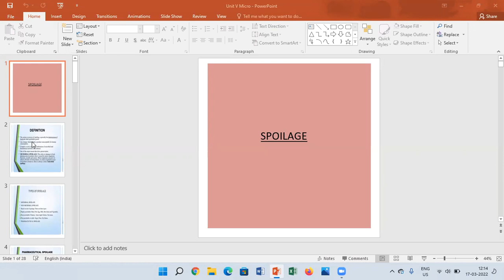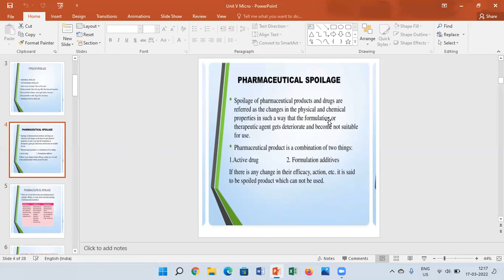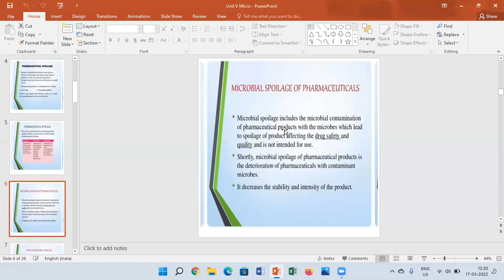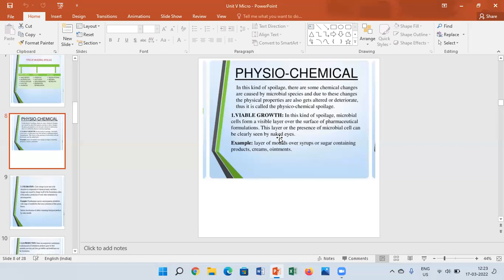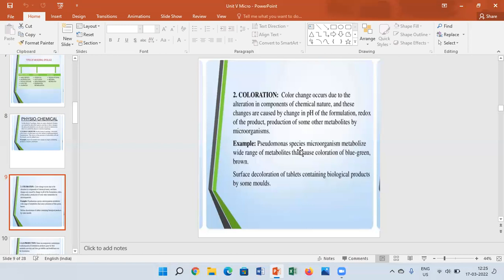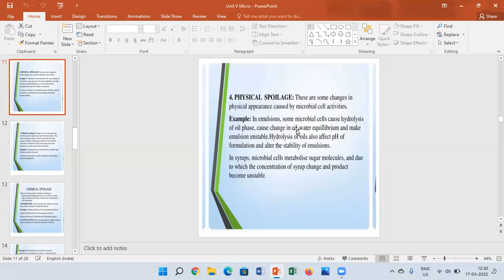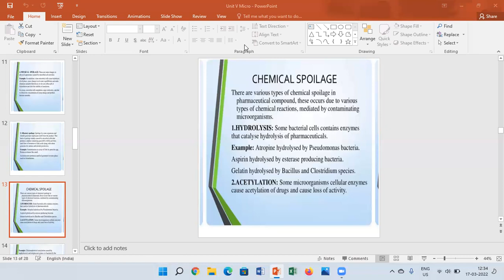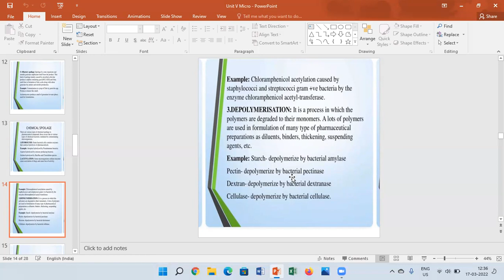Topic: Spoilage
Course: B. Pharmacy
Subject: Microbiology
Unit: III
Any Other Description: II